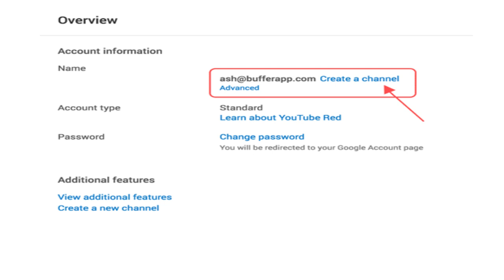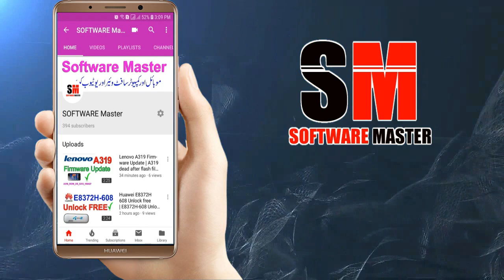How to earn Doller From youtube | youtube earning method by Software Master